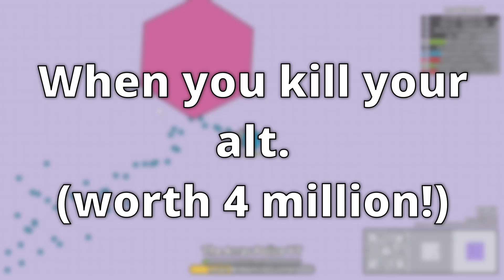When You Kill Your Alt | Old Dreadnoughts in Arras.io!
When you kill your alt... you get lots of score! This was recorded in old dreadnoughts #7